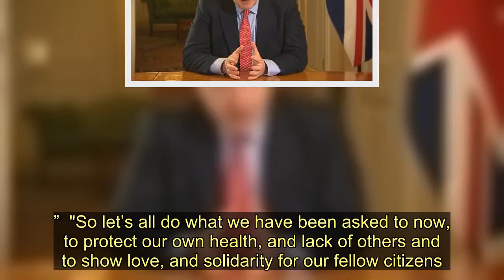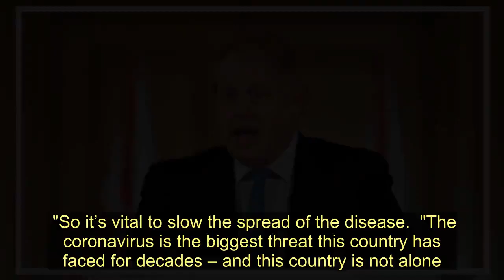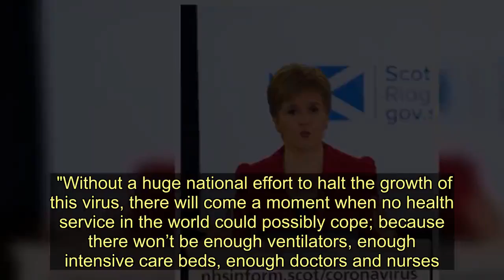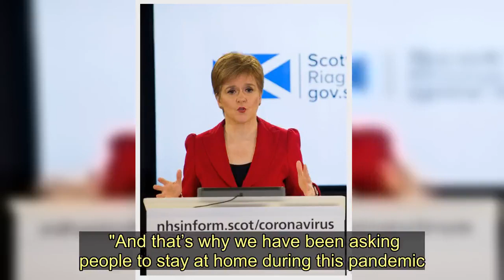Nicola Sturgeon issues Scotland-wide lockdown to stop spread of coronavirus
Nicola Sturgeon has ordered a country-wide lockdown in Scotland from tonight in an attempt to stop the spread of coronavirus.  The First Minister spoke after the Prime Minister Boris Johnson addressed the nation live on television from Downing Street.  It comes as the number of deaths in Scotland rose by four overnight, bringing the number of dead to 14.  Across the UK a total of 335 patients have passed away from the deadly virus.    Reacting to the statement from Johnson, she said: “They are unprecedented, they amount effectively to what has been described as a lockdown.”  "But these measures are essential for the protection of others. Coronovirus this is the biggest challenge of our lifetime and  measures we take to tackle it must reflect the magnitude of that.”  "These measures are essential to slow down the spread of this virus. They are essential to reduce the peak impact of it.”  "So what I’m telling people across Scotland that the now must do to help fight this virus is stay at home.”   "If we do all of these things, all of us do all of these things, if we all agree, however difficult to restrict our own lives for a period, then many fewer of us will die of this virus than would otherwise be the case.”  "That means, many more of us will come through this, and out the other side of it, and perhaps do so more quickly to resume the freedoms and the lifestyle that we have for so long cherished and taken for granted.   "I said a few days ago that this crisis was reminding us all of the fragility of life and the world we live in. But it was also reminding us of what matters most -  health, love, and solidarity.”  "So let’s all do what we have been asked to now, to protect our own health, and lack of others and to show love, and solidarity for our fellow citizens."  Sturgeon added that enforcement powers would be available to Police Scotland later in the week as soon as it passes through parliament.    She said: "Let me be clear. I really hope and expect that the issue of enforcement will never be more than an academic one. I hope and expect that everyone will understand that complying with the rules  is in the interest of all of us.”  "They are essential to prevent our National Health Service being overwhelmed, so that it can continue to provide treatment to all those who need it. And they are essential  quite bluntly, to save lives.  "So I asked you not to think that any of this is being done lightly. It is absolutely not. This is for the protection of each one of us.”  "I want people to think of this not as guidance or advice but as a set of rules to be followed for the protection of yourself, your loved one, your community."  She added: "I fully expect the vast majority of people to do the right thing."  Just moments earlier, Boris Johnson said: "The coronavirus is the biggest threat this country has faced for decades – and this country is not alone.  "All over the world we are seeing the devastating impact of this invisible killer.  "And